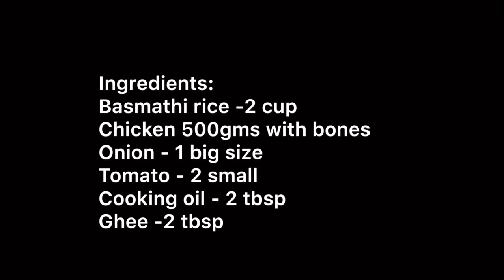chicken pulao receipe in tamil / சிக்கன் புலாவ் /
This quick and easy pulao makes perfect dum briyani texture without making complicated process. Everyone can cook like a professional.